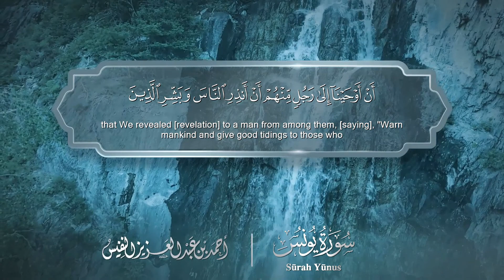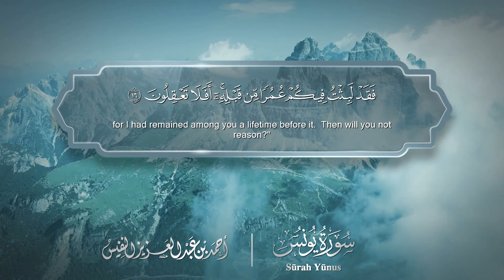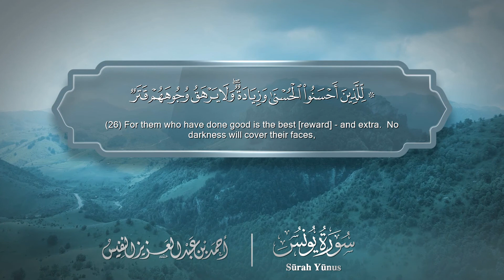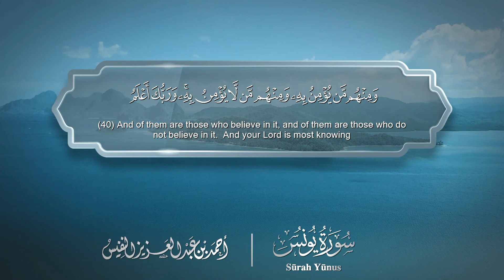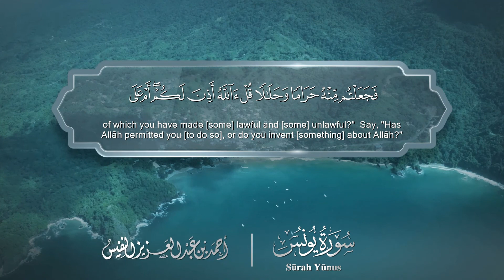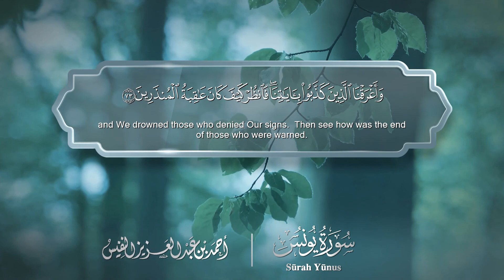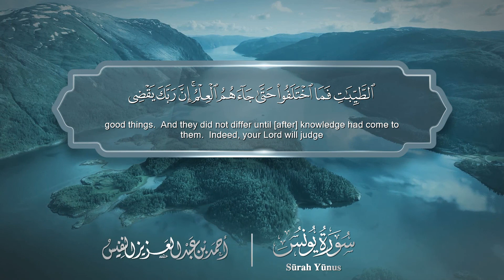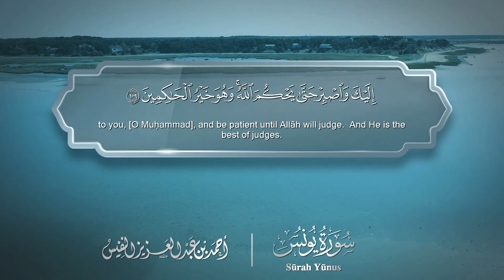سورة يونس - Surat Yunus 010 - الشيخ أحمد النفيس